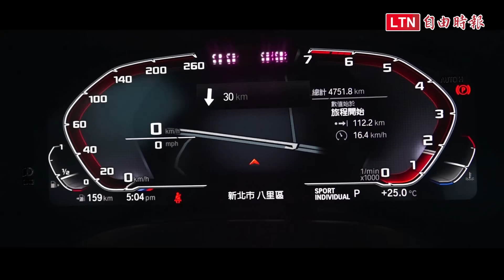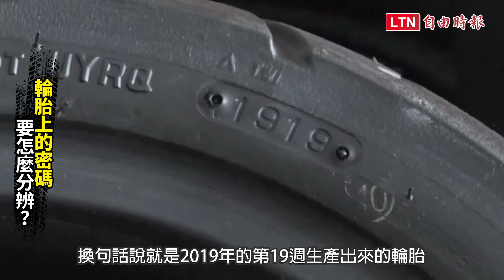換胎不當盤仔！老闆出來講：機車輪胎換修訣竅一次報你知